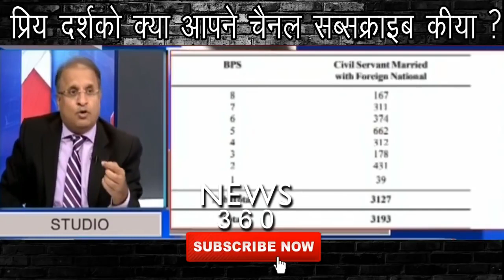Pak media on his Ambassador l pakistani media on india latest 2019